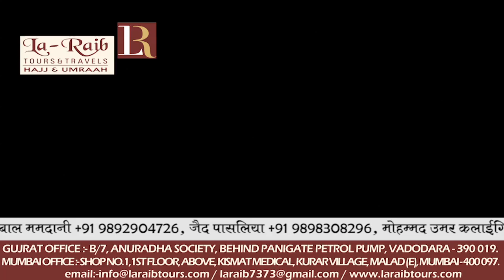24th Makkah Iftar Ramadan 1439 Adhan by Sheikh Basnawi